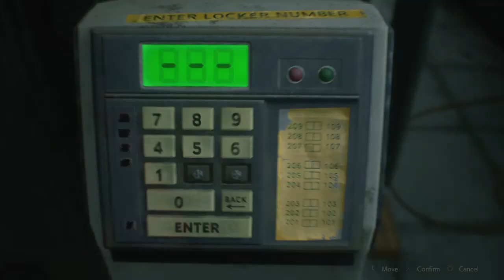RESIDENT EVIL 2 PS4 how to unlock Grenade launcher (Claire) and weapon locker key location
Resident Evil 2 Remake PS4 weapon locker key location (Claire) and how to unlock the Grenade launcher with flame rounds. RE2 remake how to get Grenade Launcher as Claire Redfield. Weapon locker key card location in Claire Redfield story in Resident Evil 2 Remake on PlayStation 4.